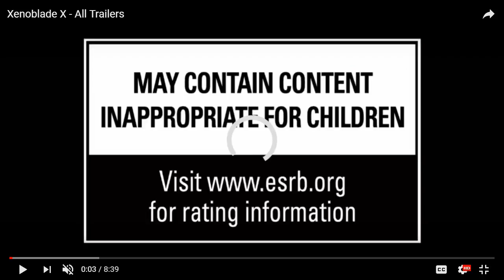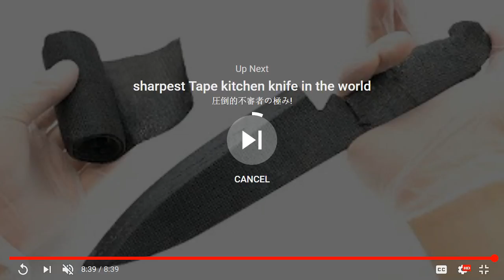StarLink Star Fox Impressions / Xenoblade Franchise Future - Get N or Get Out Ep.66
Welcome to the Get N or Get Out Nintendo Podcast where we discuss all the Nintendo news live for your entertainment.

In this episode, Caleones (Sergio Acevedo) and Dantes talk about the future of the Xenoblade Chronicles Franchise and Caleones gives his first impressions of StarLink Battle of Atlas Reggie. Also, we discuss all the Nintendo news for the week of 10/15/2018.

and Twitter @ForceInUnison and @ForceInUnison1

Force In Unison Channel Schedule:
Monday 8:30 PM EST: Playstation Mondays
Wednesday 9:30 PM EST: Nintendo Wednesday
Friday 10:00 PM EST: Fornite Friday
Saturday 9:30 PM EST: Force In Unison Streams
Sunday 9:00 PM EST: Get N or Get Out Nintendo Podcast Live

Music Outro Performed by: Shady Cicada
Arranged by: Shady Cicada
Composed by:  Kenji Hiramatsu